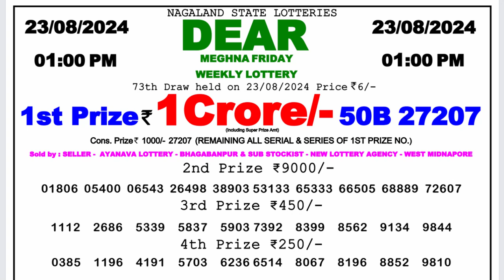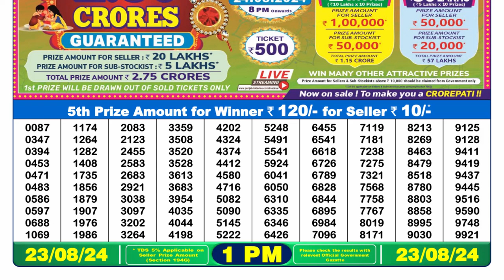🔴Dear Lottery Sambad 1pm today 23.08.24 Nagaland State Lottery Result